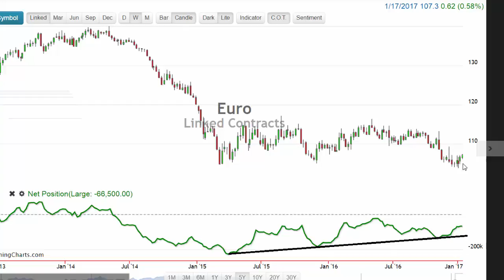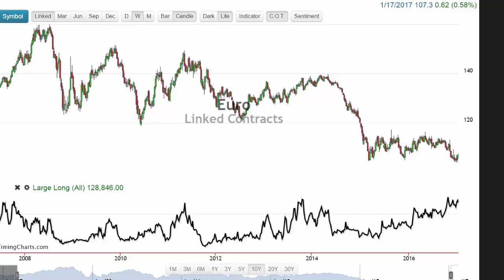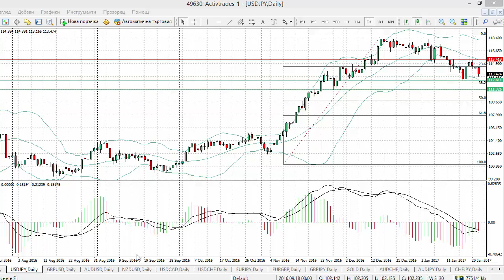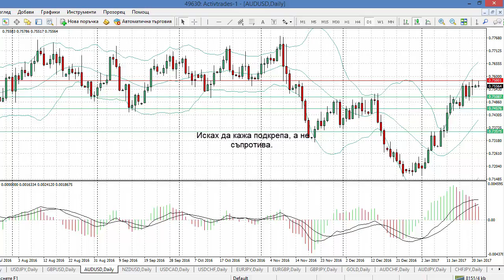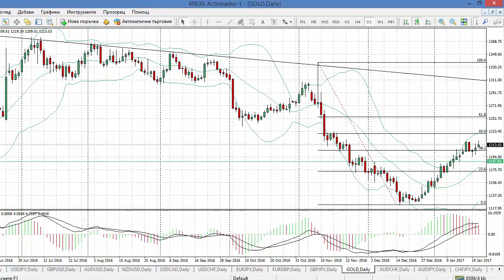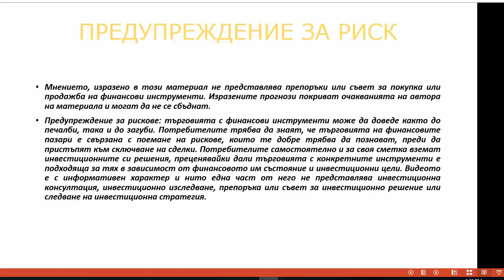Седмичен Форекс Видео Анализ | 23 Януари 2017 | ActivTrades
✅ Тествайте трейдинг стратегии в безплатно демо Гледайте седмичния анализ на Васил Стоянов, съвместно с ActivTrades и betaTrader.

Вашият капитал може да бъде изложен на риск.